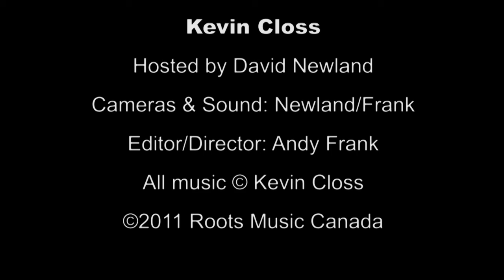Kevin Closs - You Might Be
Canadian singer-songwriter Kevin Closs performs "You Might Be', a selection form his CD, "Heart's End" Part of the Woodshed Sessions, no.26 at Roots Music Canada,